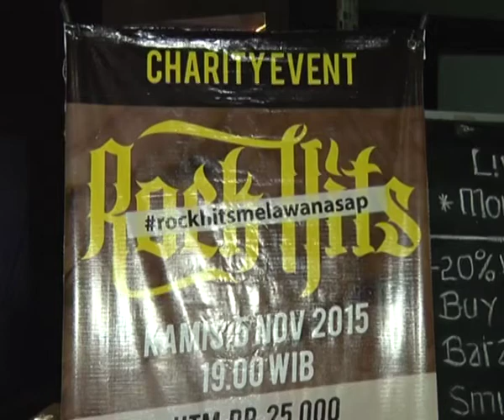UPDATE TV EPS 20 SEG 1 ROCKHITS MELAWAN ASAP